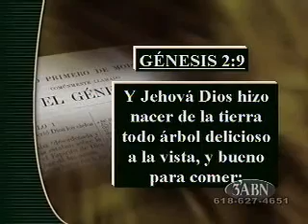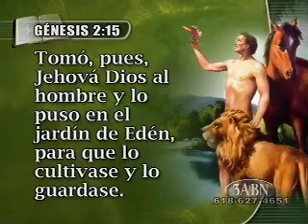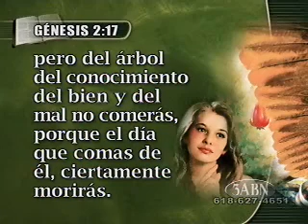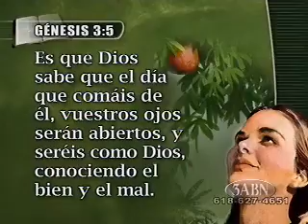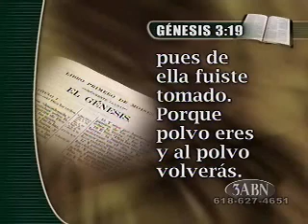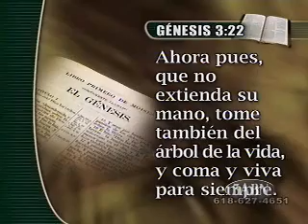el arbol de la vida E. Bohr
mas videos entra a mi canal que Dios te bendiga has encontrado la verdadera iglesia de Dios